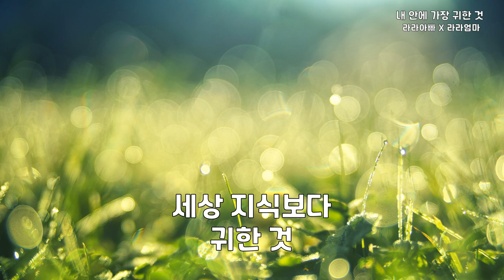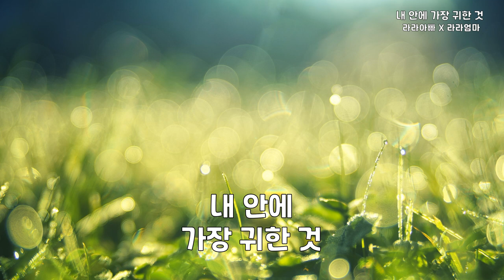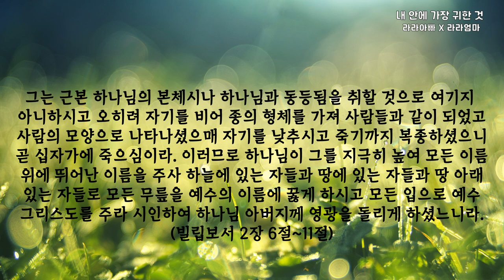내 안에 가장 귀한 것 | 라라아빠 x 라라엄마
내 안에 가장 귀한 것 예수를 앎이라
금 은 보다 더 귀한 것 예수를 앎이라

세상 지식보다 귀한 것 예수를 앎이라

예수의 이름 존귀한 그 이름
예수의 이름 능력의 그 이름